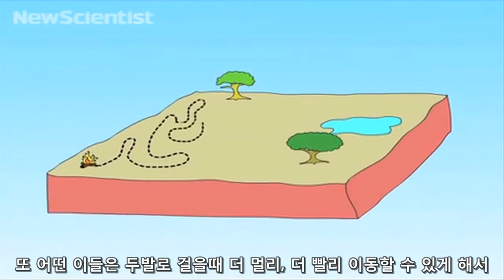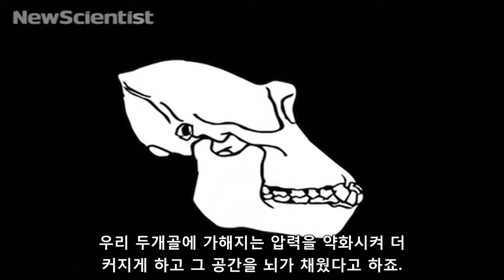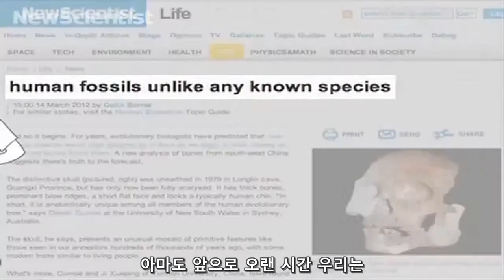Testimony - How we became human from NewScientist (한글)